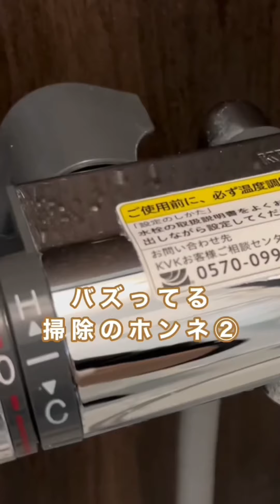ズボラ必見！一人暮らしの簡単掃除術10選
hiyo_101211(ひよ)と申します！

今回は一人暮らしの掃除術を
まとめてご紹介しました！

特におすすめのアイテムはこちらに
まとめてあるので気になる商品はこちらから
購入してみてください☝️☝️